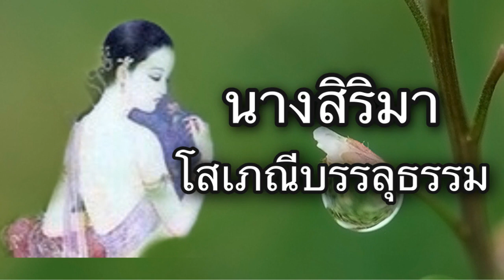นางสิริมา หญิงโสเภณีบรรลุธรรมในพุทธศาสนา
นางสิริมาบรรลุโสดาปัตติผล
ดังได้สดับมา นางสิริมานั้นมีรูปร่างงดงาม เป็นหญิงแพศยา ในกรุงราชคฤห์ ภายในพรรษาหนึ่ง ได้ประทุษร้ายต่ออุบาสิกานามว่าอุตตรา ซึ่งเป็นธิดาของปุณณกเศรษฐี ผู้เป็นภริยาของสุมนเศรษฐีบุตร ประสงค์จะให้นางอุตตรานั้นเลื่อมใส จึงทูลขอขมาพระศาสดาผู้ทรงทำภัตกิจกับภิกษุสงฆ์เสร็จแล้ว ในเรือนของนางอุตตรานั้น,
               ในวันนั้น ได้ฟังภัตตานุโมทนาของพระทศพล บรรลุโสดาปัตติผลแล้ว ในเวลาจบพระคาถาว่า
                         พึงชำนะคนโกรธ ด้วยความไม่โกรธ,
                         พึงชำนะคนไม่ดี ด้วยความดี,
                         พึงชำนะคนตระหนี่ ด้วยการให้ปัน,
                         พึงชำนะคนพูดพล่อยๆ ด้วยคำจริง.
               นี้เป็นความย่อในเรื่องนี้.
               ส่วนเนื้อเรื่องพิสดาร จักมีแจ้งในวรรณนาแห่งคาถาอนุโมทนาในโกธวรรคนั่นแล.
               นางสิริมานั้น ครั้นบรรลุโสดาปัตติผลอย่างนี้แล้ว นิมนต์พระทศพล รุ่งขึ้นถวายทานเป็นอันมาก แล้วได้ตั้งอัฏฐกภัตเพื่อพระสงฆ์ไว้เป็นประจำ. ตั้งแต่วันต้นมาภิกษุ ๘ รูปไปเรือนเสมอ.
               นางเอ่ยปากว่า "นิมนต์พระคุณเจ้าทั้งหลายรับเนยใส รับนมสด" ดังนี้เป็นต้นแล้ว (บรรจุภัต) ให้เต็มบาตรของภิกษุเหล่านั้น. อาหารบิณฑบาตที่ภิกษุรูปหนึ่งได้แล้ว ย่อมเพียงพอแก่ภิกษุ ๓ รูปบ้าง ๔ รูปบ้าง. นางถวายบิณฑบาตด้วยการจับจ่ายทรัพย์ ๑๖ กหาปณะทุกวัน.
               ต่อมาวันหนึ่ง ภิกษุรูปหนึ่งฉันอัฏฐกภัตในเรือนของนางแล้ว ได้ไปวิหารแห่งหนึ่ง ณ ที่ไกล ๓ โยชน์. ครั้งนั้น พวกภิกษุถามเธอซึ่งนั่งอยู่ในที่บำรุงพระเถระในเวลาเย็นว่า "ผู้มีอายุ (ไป) รับภิกษาที่ไหนมา?" เธอตอบว่า "ผม (ไป) ฉันอัฏฐกภัตของนางสิริมา (มา)." พวกภิกษุถามอีกว่า "นางทำของอันน่าพึงใจถวายไหม? ผู้มีอายุ."
               ภิกษุพรรณนาความดีของนางสิริมา
               เธอจึงกล่าวคุณของนางว่า "ผมไม่สามารถจะพรรณนาภัตของนางได้. นางทำถวายแสนจะประณีต ภัตที่ภิกษุรูปหนึ่งได้ย่อมเพียงพอแก่ภิกษุ ๓ รูปบ้าง ๔ รูปบ้าง แต่การได้เห็นนางนั้นแล ดีเสียยิ่งกว่าไทยธรรมของนางอีก เพราะนางสวยงามเช่นนี้ๆ."
               ครั้งนั้น ภิกษุรูปหนึ่งได้ฟังถ้อยคำที่พรรณนาคุณของนาง เกิดความรักขึ้นแล้ว โดยมิได้เห็นตัวเลย คิดว่า "ควรที่เราจะไปดูนาง" แล้วบอกจำนวนพรรษาของตนแล้ว ถามลำดับกะภิกษุนั้นแล้ว ได้ยินว่า "ผู้มีอายุ พรุ่งนี้ ท่านเป็นพระสังฆเถระ จักได้อัฏฐกภัตในเรือนนั้น" จึงคว้าบาตรและจีวรหลีกไปในขณะนั้นเอง,
               เมื่ออรุณขึ้นแต่เช้าเทียว เข้าไปสู่โรงภัตยืน (คอย) อยู่แล้ว เป็นพระสังฆเถระได้อัฏฐกภัตในเรือนของนาง.
                ก็ในเวลาที่ภิกษุนั่นฉันแล้ว หลีกไปในวันวานนั่นเอง โรคได้เกิดขึ้นในสรีระของนางฉะนั้น นางจึงเปลื้องอาภรณ์แล้วนอน. ขณะนั้น พวกทาสีของนางเห็นภิกษุทั้งหลายผู้ได้อัฏฐกภัตมาแล้ว จึงบอกแก่นาง. นางไม่สามารถจะรับบาตรแล้วนิมนต์ให้นั่ง หรืออังคาสด้วยมือของตนได้ จึงสั่งพวกทาสีว่า "แน่ะแม่ทั้งหลาย พวกเธอรับบาตรแล้วนิมนต์พระผู้เป็นเจ้าให้นั่ง ให้ดื่มข้าวยาคู ถวายของเคี้ยว ในเวลาฉันภัต จง (บรรจุภัต) ให้เต็มบาตรแล้วถวายเถิด."
               ทาสีเหล่านั้นรับว่า "ดีละ คุณแม่" แล้วนิมนต์ภิกษุทั้งหลายให้เข้ามา ให้ดื่มข้าวยาคู ถวายของเคี้ยวแล้ว ในเวลาฉันภัต (บรรจุภัต) ให้เต็มบาตรแล้วบอกแก่นาง. นางกล่าวว่า "จงช่วยพยุงฉันไปที ฉันจักไหว้พระผู้เป็นเจ้าทั้งหลาย" อันทาสีเหล่านั้นพยุงไปสู่ที่ใกล้ภิกษุทั้งหลายแล้ว ได้ไหว้ภิกษุทั้งหลายด้วยทั้งสรีระอันสั่นเทิ้มอยู่.
               ภิกษุนั้นแลดูนางแล้ว คิดว่า "ความสวยงามแห่งรูปของหญิง ผู้เป็นไข้นี้ (ยังสวยงาม) ถึงเพียงนี้, ก็ในเวลาไม่มีโรค รูปสมบัติของนางคนนี้ ที่ตกแต่งแล้วด้วยอาภรณ์ทุกอย่าง จะสวยงามสักเพียงไร."
               ครั้งนั้น กิเลสที่เธอสั่งสมไว้ตั้งหลายโกฏิปีกำเริบขึ้นแล้ว. ภิกษุนั้นมิได้มีใจจดจ่อที่อื่น (มีใจจดจ่อแต่เฉพาะนางเท่านั้น) ไม่สามารถจะฉันหาอาหารได้ จึงถือบาตรกลับวิหาร ปิดบาตรวางไว้ ณ ส่วนข้างหนึ่ง ปูจีวรนอนแล้ว.
               ลำดับนั้น ภิกษุสหาย (ของเธอ) รูปหนึ่ง แม้อ้อนวอนอยู่ ก็ไม่สามารถจะให้เธอฉันได้. ภิกษุนั้นได้อดอาหารแล้ว.
           ในเวลาเย็นวันนั้นเอง นางสิริมาได้ทำกาลกิริยาแล้ว. พระราชาทรงส่งพระราชสาสน์ไปถวายพระศาสดาว่า "พระเจ้าข้า นางสิริมาน้องสาวหมอชีวก ได้ทำกาลกิริยาเสียแล้ว."
               พระศาสดาทรงสดับเรื่องนั้น จึงส่งข่าวไปแด่พระราชาว่า "กิจคือการเผา (ศพ) นางสิริมา ยังไม่มี, พระองค์จงทรงรับสั่งให้เอาศพนางสิริมานั้นนอนในป่าช้าผีดิบแล้ว ให้รักษาไว้โดยอาการที่กาและสุนัขจะกินไม่ได้เถิด."
               พระราชาได้ทรงทำตามรับสั่งแล้ว. สามวันล่วงไปแล้วโดยลำดับ, ในวันที่ ๔ สรีระขึ้นพองแล้ว หมู่หนอนไต่ออกจากปากแผลทั้ง ๙ สรีระทั้งสิ้นได้แตกสลาย คล้ายถาดข้าวสาลีฉะนั้น.
               พระราชาให้พวกราชบุรุษตีกลองโฆษณาในพระนครว่า "เว้นเด็กๆ ที่เฝ้าเรือนเสีย ใครไม่มาดูนางสิริมาจะถูกปรับ ๘ กหาปณะ" และได้ส่ง (พระราชสาสน์) ไปสำนักพระศาสดาว่า "นัยว่าภิกษุสงฆ์มีพระพุทธเจ้าเป็นประธาน ขอจงมาดูนางสิริมา"
               พระศาสดารับสั่งให้เผดียงแก่ภิกษุทั้งหลายว่า "เราทั้งหลายจะไปดูนางสิริมา"
               ภิกษุหนุ่มแม้รูปนั้นไม่เชื่อฟังคำของใครๆ เลย ตลอด ๔ วัน อดอาหารนอนแซ่วอยู่แล้ว. ข้าวสวยในบาตรบูด สนิมก็ตั้งขึ้นในบาตร.
               ลำดับนั้น ภิกษุสหายนั้นจึงเข้าไปหาเธอแล้วบอกว่า "ผู้มีอายุ พระศาสดาจะเสด็จไปทอดพระเนตรนางสิริมา." เธอแม้ถูกความหิวแผดเผาอย่างนั้น ก็ลุกขึ้นได้โดยรวดเร็ว ในเพราะบทที่กล่าวว่า "สิริมา" นั่นเอง กล่าวถามว่า "ท่านว่าอะไรนะ" เมื่อภิกษุสหายตอบว่า "พระศาสดาจะเสด็จไปทอดพระเนตรนางสิริมา ท่านจะไปด้วยไหม?" รีบรับว่า "ไปขอรับ" แล้วเทข้าวล้างบาตรใส่ในถลก ได้ไปกับหมู่ภิกษุ.